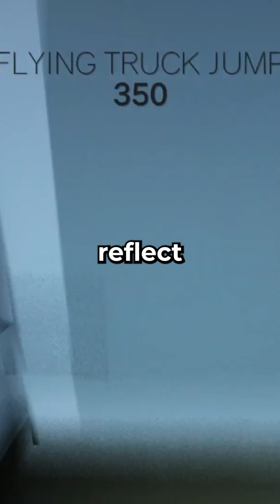Teachers of Reddit: how did you secretly get back at "that kid"?